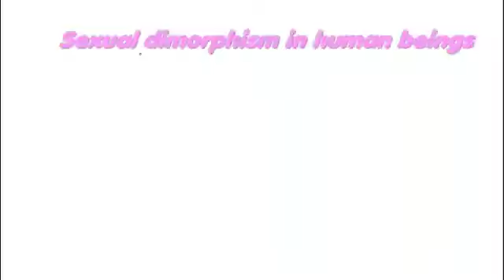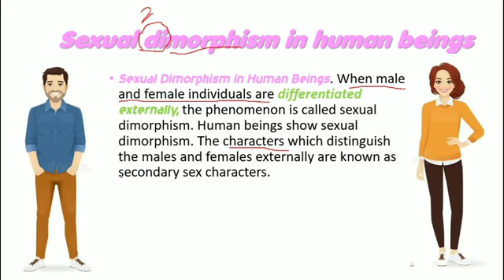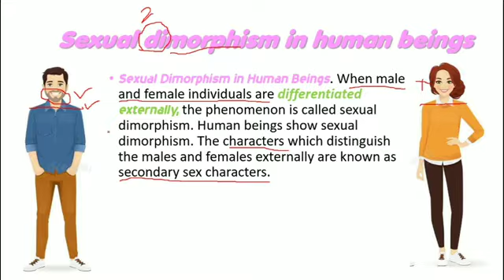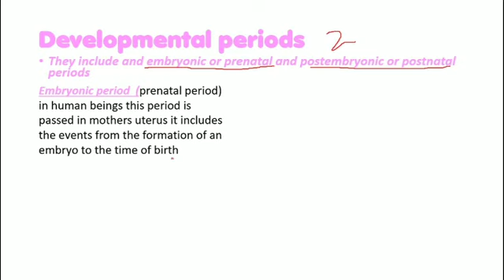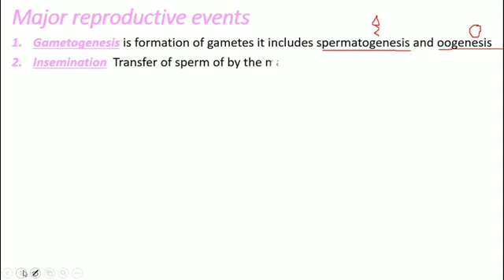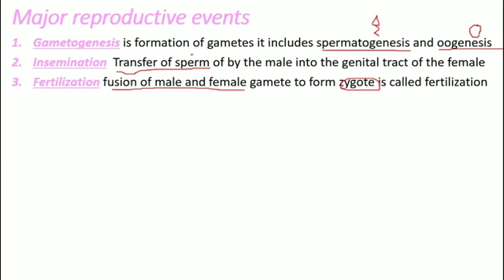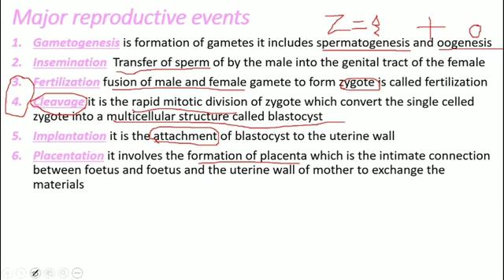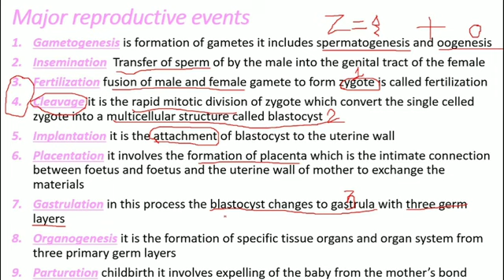Sexual Dimorphism in Human Beings | Biology class 12 | StudyMedha Academy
Unit 1
Chapter 3
Human Reproduction
What is sexual dimorphism?
Sexual dimorphism is the condition where the two sexes of the same species exhibit different characteristics beyond the differences in their sexual organs. The condition occurs in many animals and some plants. Differences may include secondary sex characteristics, size, weight, color, markings, and may also include behavioral and cognitive differences. These differences may be subtle or exaggerated and may be subjected to sexual selection and natural selection.